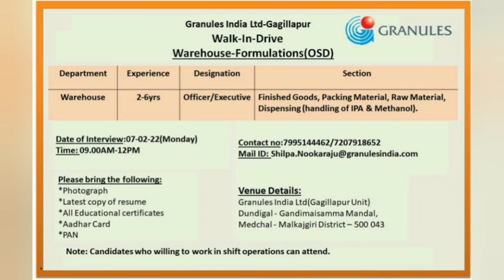Granules India Limited - Walk-In Interviews for Warehouse on 7th Feb 2022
Granules India Limited is an Indian pharmaceutical manufacturing company based in Hyderabad, India. Granules manufactures several off-patent drugs, including Paracetamol, Ibuprofen, Metformin and Guaifenesin, on a large scale for customers in the regulated and rest of the world markets. Granules India Limited is a vertically integrated Indian pharmaceutical company based at Hyderabad. We are among the few pharmaceutical companies in the world to be present in the manufacturing of entire value chain from Active Pharmaceutical Ingredients (APIs), Pharmaceutical Formulation Intermediates (PFIs) and Finished Dosages (FDs). Our products are being distributed to over 250 customers in regulated and semi-regulated markets and their global presence extends to over 60 countries.

Walk In Interview @ Granules India Ltd (Gagillapur-Hyderabad)

 Department: Warehouse

 Qualification: M.Sc / B.Pharm / M.Pharm

 Designation: Officers / Executive

 Experience: 2 to 6 yrs

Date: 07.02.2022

Venue:

Granules India Limited

Gagillapur Village, Dundigal-Gandimaisamma Mandal,

Medchal-Malkajgiri District,

Hyderabad – 500 043,Telangana,India

Note: Candidates can attend who willing to work in shift operations.